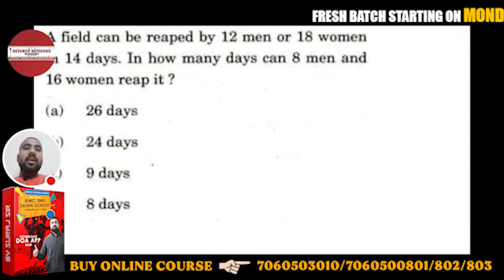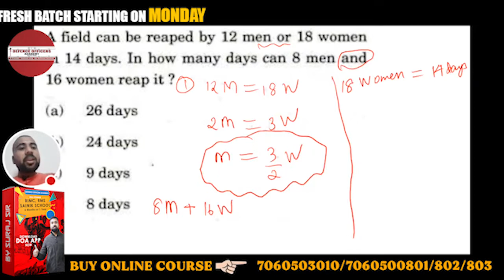A field can be reaped by 12 men or 18 women in 14 days. In how many days can 8 men and